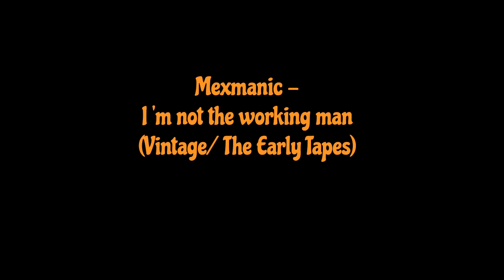Mexmanic - I 'm not the working man (Vintage/ The Early Tapes)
Kassettenaufnahme aus dem Jahr 1992.